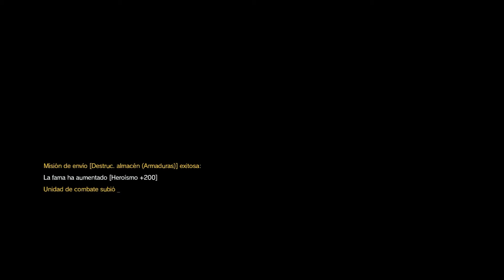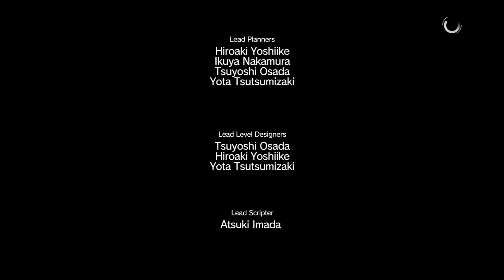METAL GEAR SOLID V TPP #14 | ÁNGEL CON ALAS ROTAS